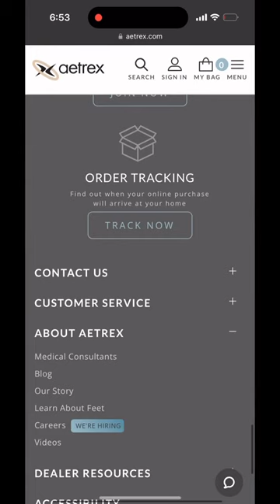Do you have foot pain when you get out of bed in the morning?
This could be the reason why you are experiencing pain.